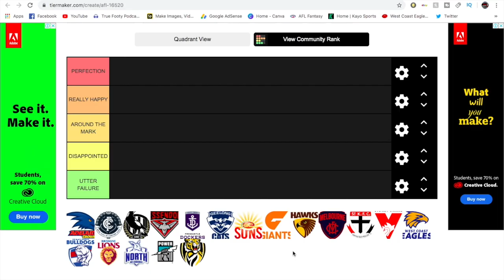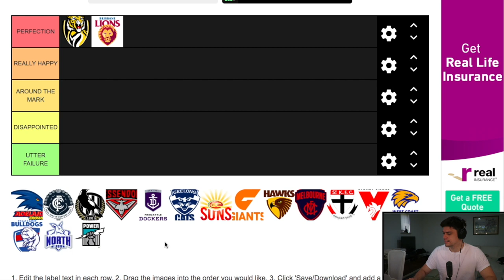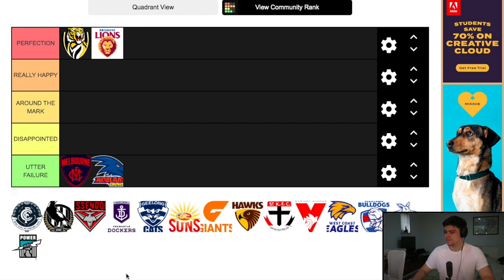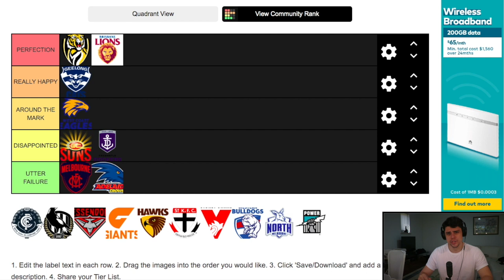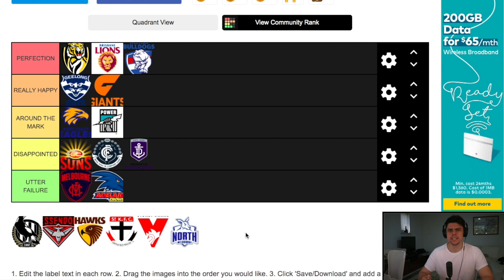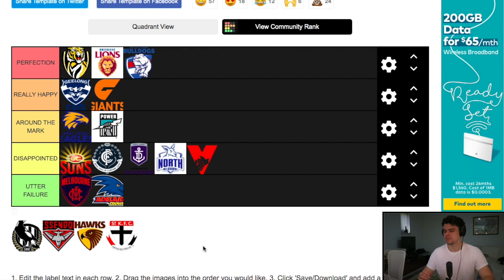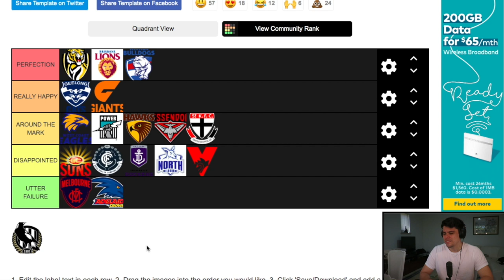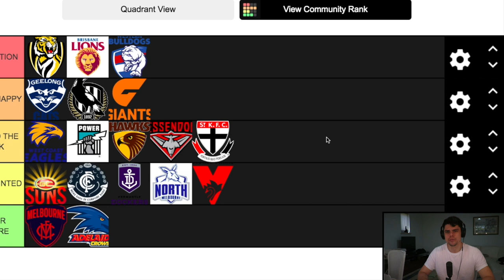Ranking AFL Teams on their 2019 Season!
In this video, Jesses uses tier maker to rank all of the AFL teams based on how they went in the 2019 season!